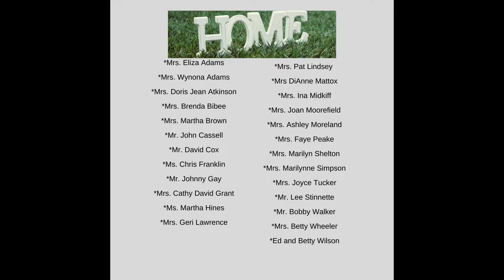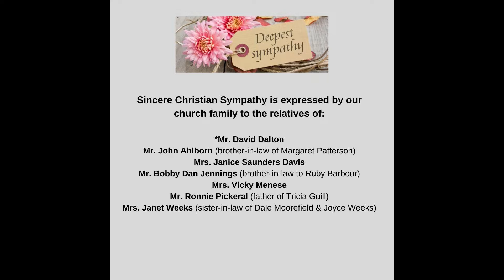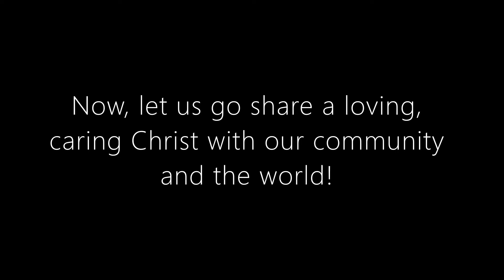Wednesday Night Service - March 9, 2022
A Study of Haggai
Pastor Brady Willis